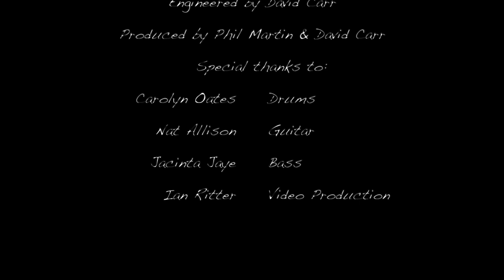Phil Martin's Drive - 'Ordinary' official music video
Shot, cut & produced by Ian Ritter
Music & Lyrics by Phil Martin
Recorded at Rangemaster Studio
Engineered by David Carr
Produced by Phil Martin & David Carr
Special thanks to:
Carolyn Oates - Drums
Nat Allison - Guitar
Jacinta Jaye - Bass